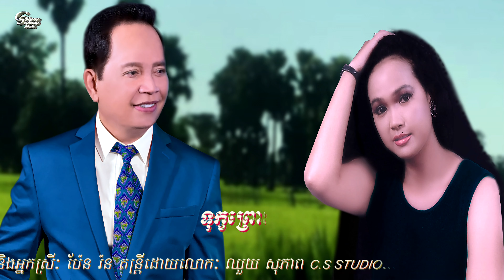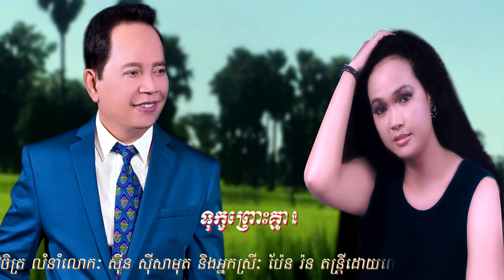ឈួយ​ សុភាព​ -​ ទុក្ខ​ព្រោះ​គ្មាន​ស្នេហ៍​ Chhouy Sopheap - Teuk Pros Kmean Sne [Official]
សួស្ដី​! ប្រិយមិត្ត​ជា​ទី​មេត្រី
ស្វាគមន៍​ រីករាយជាមួយ
និង​បទ​:​ ទុក្ខ​ព្រោះ​គ្មាន​ស្នេហ៍​
បក​ស្រាយ​​ដោយ​លោក​: ឈួយ​ សុភាព
និង​អ្នក​នាង​:​ ឧក​ សុផល់​
និពន្ធ​ដោយ​លោក​:​ ឯវ​ផនវិចិត្រ​
តន្ត្រី​ដោយ​លោក​: ឈួយ​ សុភាព​
លំនាំ​លោក​:​ សុីន​ សុីសាមុត​
នឹង​អ្នក​ស្រី​:ប៉ែន​រ៉ន​

Welcome please enjoy "Teuk Pros
Kmean Sne" Thank you for

Music Produced - Chhouy Sopheap
Vocalist- Sopheap & Sophal